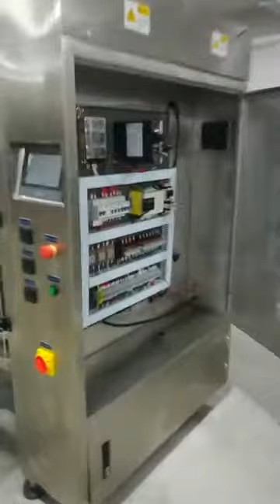Full Automatic Vertical Candy Weighing Packing Machine Pack Equipment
Machine included in packaging line :

1. stainless steel bucket elevators with food grade bucket

2. multihead combination weigher in 10 head 1.6 litre plain plate bucket

3. vertical form fill sealing packaging machine 520width roller film range